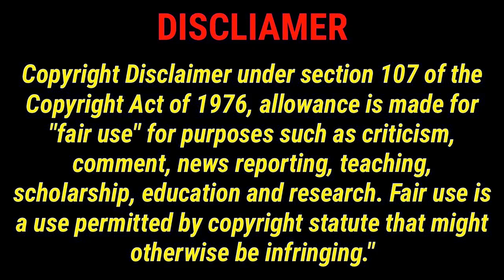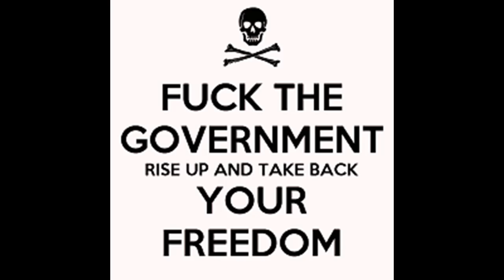PIGS RAID A HOME FOR REGISTERING A WEAPON?/ARRESTED FOR WALKING IN THE STREET!/THREATENED FOR ASKING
Here we critique interactions with police for EDUCATIONAL AND INFORMATIVE PURPOSES! Every now and again, I'll throw in a video of what NOT to do during the interaction!!

JOIN US!!  IF YOU DONT KNOW YOUR RIGHTS, YOU DON'T HAVE ANY!!

(9)
(MAN'S HOME RAIDED FOR REGISTERING "ASSAULT WEAPON")

(9.1)
(ARRESTED FOR WALKING IN THE STREET?/WHAT IS NOT AN ARRESTABLE OFFENSE HERE!?!?)

(9.2)
(DISORDERLY CONDUCT FOR DEMANDING PIGS TAKE ACTION?) HATE THE FUCKING "RACE CARD" BULLSHIT!!
US VS THEM PGH  BACK-UP